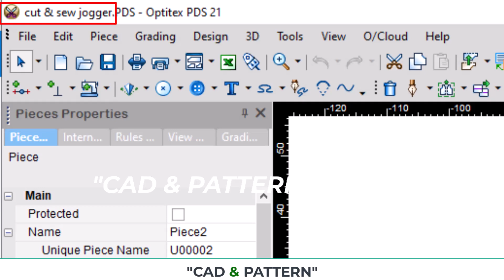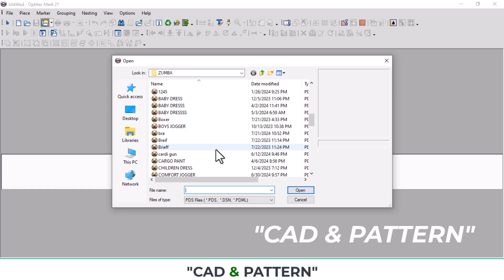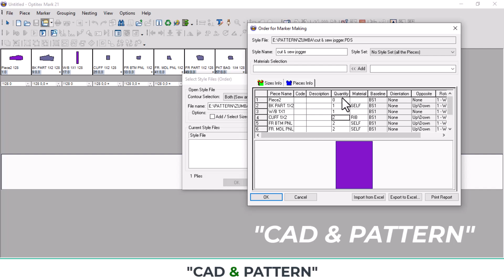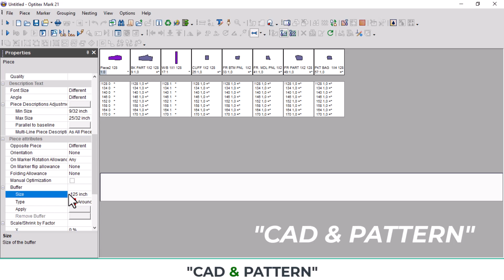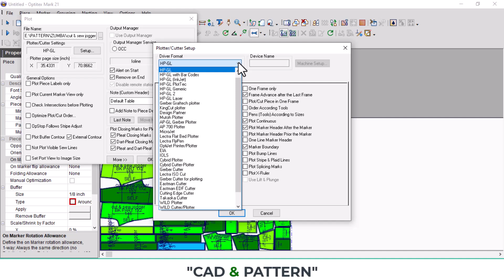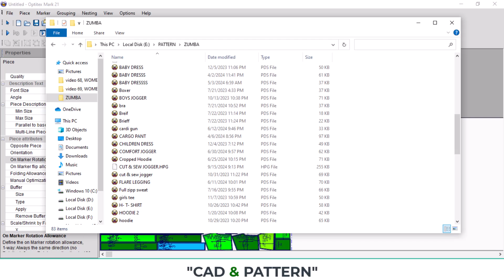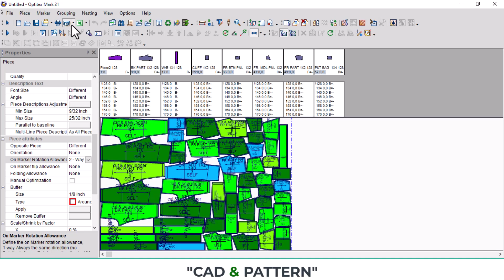OPTITEX PLOTTER TUTORIAL | PATTERN CUTTING | PATTERN CUTTER | HOW TO CUTTING PATTERN BY PLOTTER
Optitex Plotter Tutorial, Pattern Cutting, Pattern Cutter, Grading, How to Cutting Pattern By Plotter In Optitex Software.
And Also Optitex Pattern Grading Tutorial.
Here You Will Learn Easily That How to Cutting Pattern By Plotter Easily, About Plotter Pattern Cutting In Optitex Software.
This Tutorial Is Newer Friendly So Feel Free To Enjoy Here Of Pattern Cutting.

optitex tutorial,
optitex plotter tutorial,
plotter,
pattern cutting,
plotter machine,
how to cutting pattern,
ऑप्टिटेक्स ट्यूटोरियल,
ऑप्टिटेक्स प्लॉटर ट्यूटोरियल,
साजिशकर्ता,
पैटर्न काटना,
प्लॉटर मशीन,
पैटर्न कैसे काटें,
optiteks tyootoriyal,
optiteks plotar tyootoriyal,
saajishakarta,
paitarn kaatana,
plotar masheen,
paitarn kaise kaaten,
tutorial optitex,
tutorial de trazador optitex,
trazador,
corte de patrones,
máquina del trazador,
cómo cortar el patrón,
กวดวิชา optitex,
กวดวิชาพลอตเตอร์ optitex,
พล็อตเตอร์,
ตัดลวดลาย,
เครื่องพล็อตเตอร์,
วิธีการตัดลวดลาย